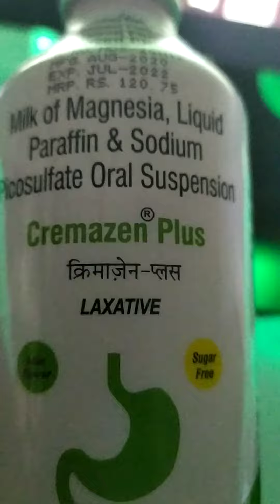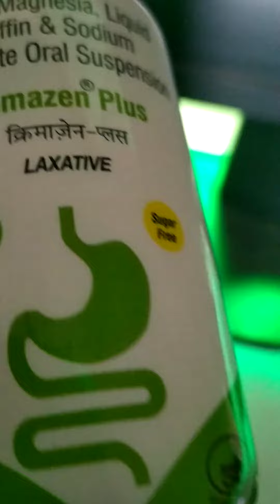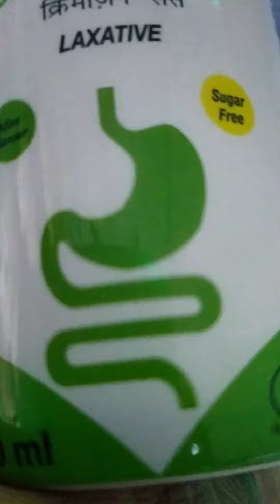Syp Cremagen Plus 170 ml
it is used as oral suspension it is a combination medicine used in the treatment of construction, laxative it is reduced stomachs acid and acidity action and increase water in the intestinal, Shake well before use, to be taken once in a day for 15 ml at bed time for 15 day.